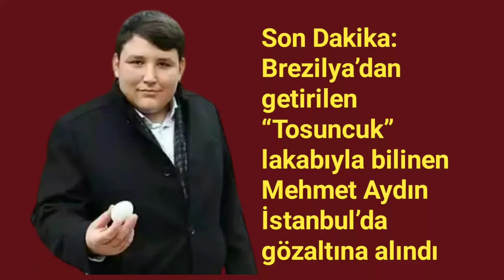sondakika Tosuncuk gözaltına alındı